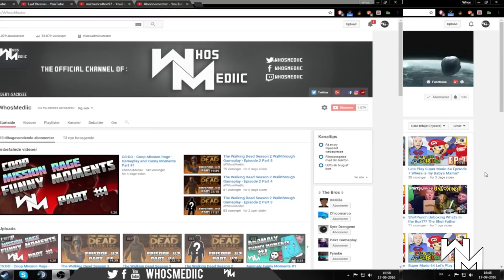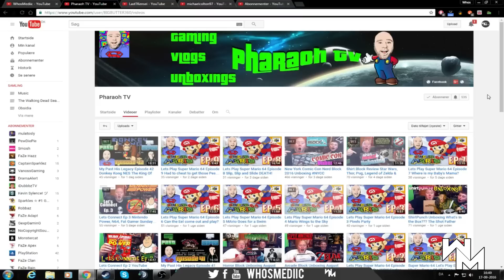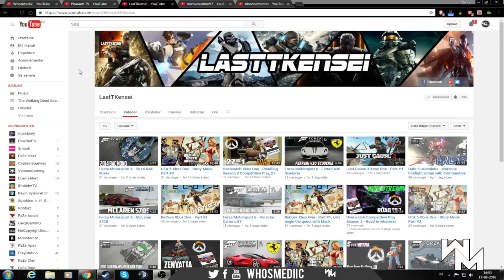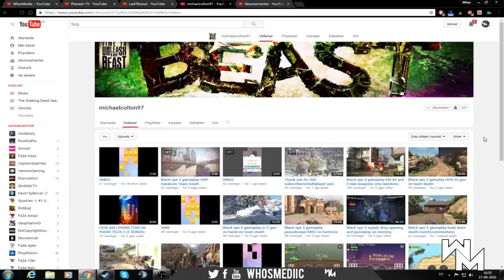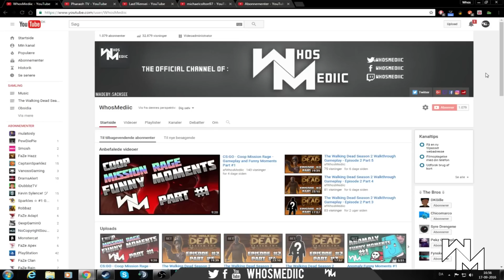SHOUTOUT SUNDAY #1 GAIN SUBSCRIBERS!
Hello Mates!
Welcome to Shoutout Sunday number 1!
▼ Rules for Shoutout Sunday! ▼

♪ Song in video: Blackmill - Friend (Full Version)
➨ I record with a HDPVR 2 Gaming Edition (On Console)
➨ I record with Fraps and OBS (On PC)